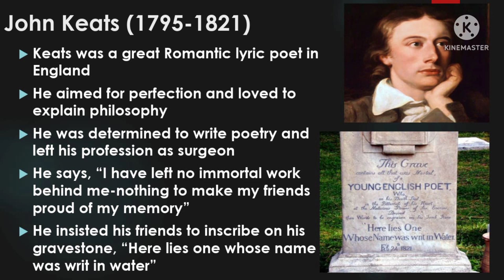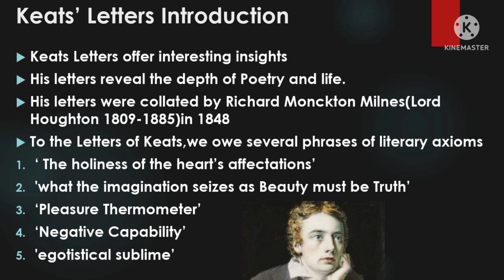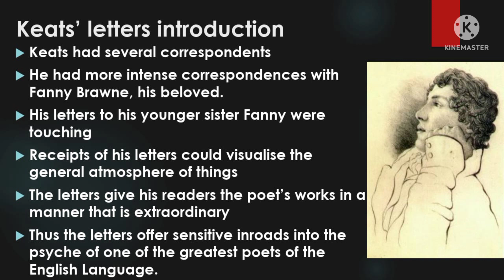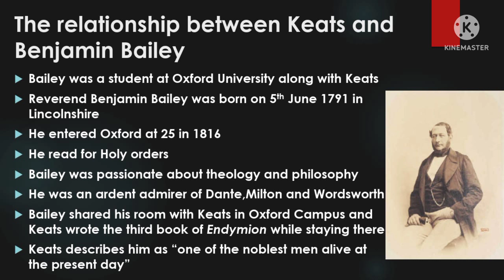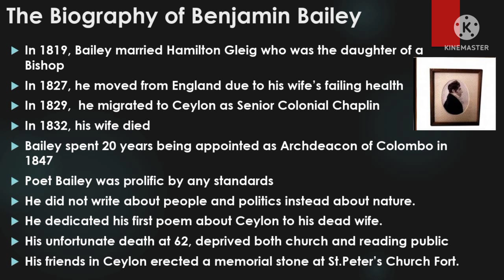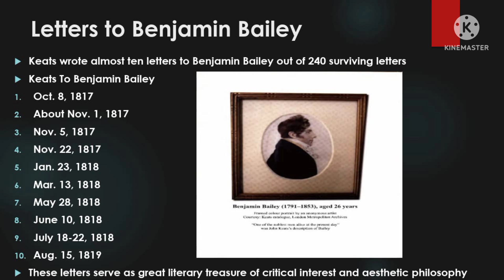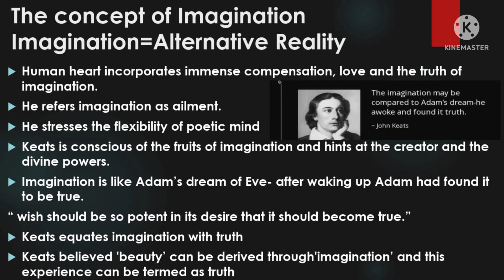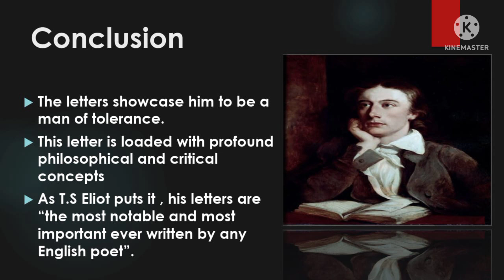Keats' Letters to Benjamin Bailey-An Overview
Keats Letters offer interesting insights
His letters reveal the depth of Poetry and life. His letters were collated by Richard Monckton Milnes(Lord Houghton 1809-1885)in 1848. To the Letters of Keats,we owe several phrases of literary axioms.
*‘ The holiness of the heart’s affectations’
*'what the imagination seizes as Beauty must be Truth’
*‘Pleasure Thermometer’
*‘Negative Capability’
*'egotistical sublime'